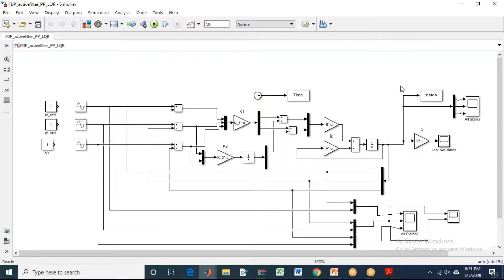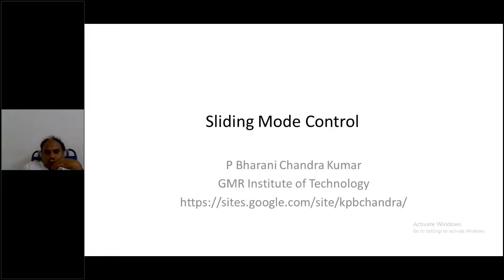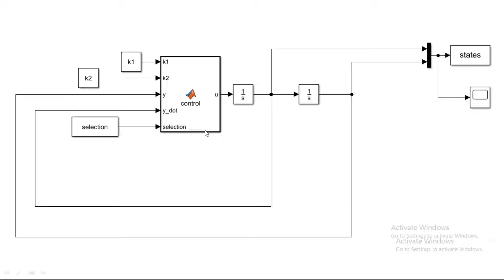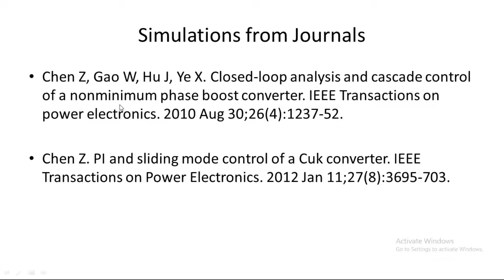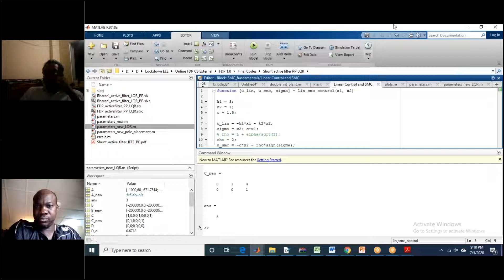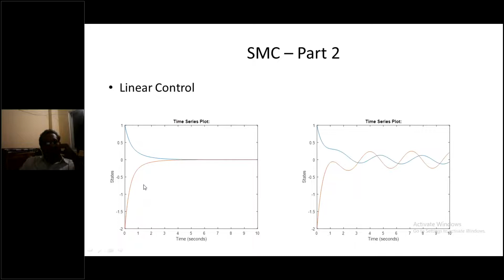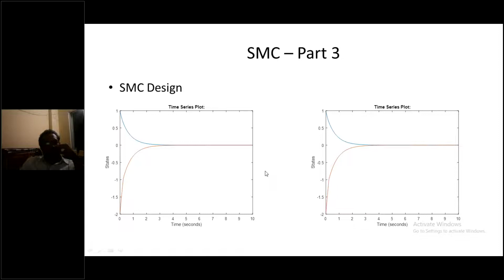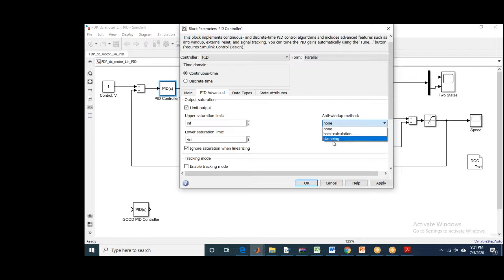FDP 2.0, Day 1, July 5, 2020